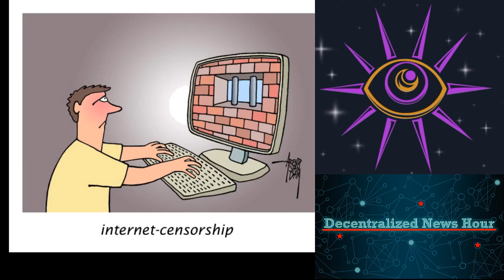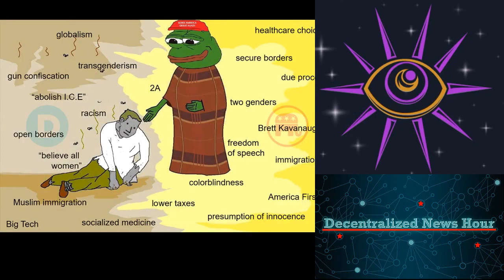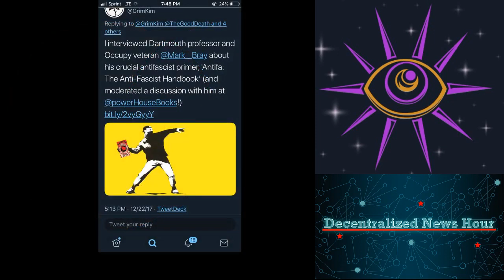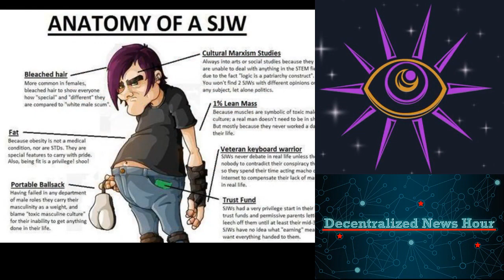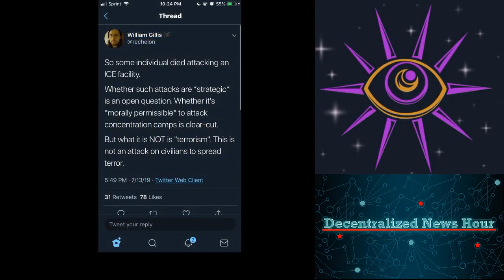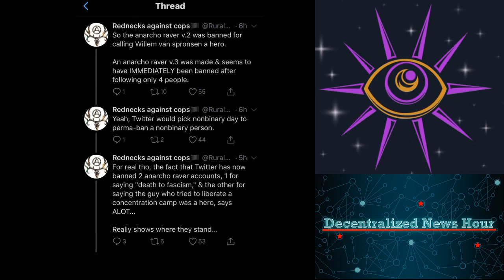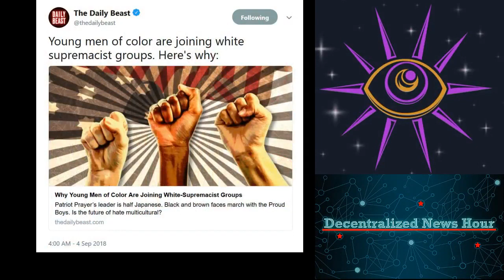[MIRROR] Podcast with Amaterasu Solar - Cryptocurrency, Greta Thunberg, Censorship, News, Politics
Please see original for links discussed here.

Love always.